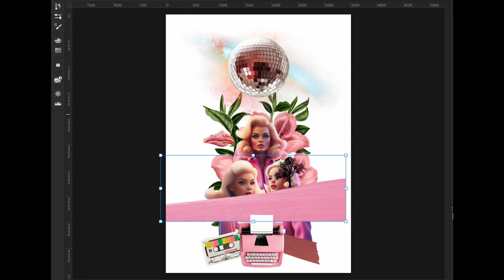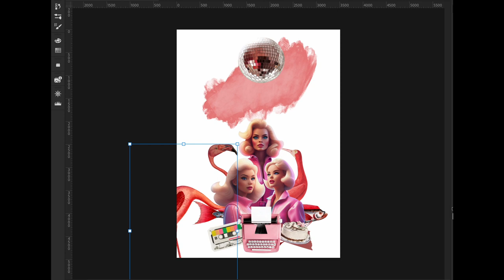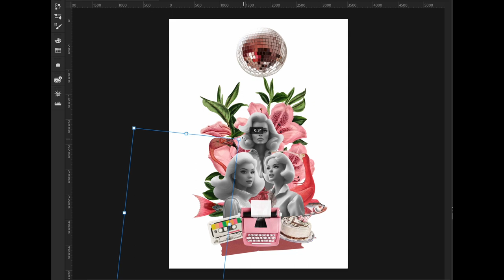'Barbie Pink Dream' Digital Collage Art Making | Photoshop Tutorial | Easy Collage Art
Hi there!
Here I am for a new perfect digital collage art video.
Barbie became a trend again with the Barbie movie. Barbie was my dream too as all children.

I am specially interested in monochromatic collage art these times. Because it is kind of a challenge to make a collage art with only one color. And I love challenges.

So I thought make a monochromatic collage art on Photoshop with Barbie pink!

I made the three Barbies images in @playgroundai  website. Then I collected pink colored vintage, retro and contemporary images of flowers, objects, landscapes, houses, animals.

Here is ‘Barbie Pink Dream’ digital collage art making Photoshop tutorial!
With lots of tries!

Sinem

Tools
Exacto Knife
X-Acto Double Knife Set
Circular Craft Circle Paper Cutter
Paper cutter - A4
ArtSkills Poster Knife
3 in 1 Corner Rounder Punch
Craft Scissors 8pcs
10 MM Single Hole Punch
Multipurpose Hand Held
Jumbo Glue Stick
Decoupage Starter Kit
Hole Puncher Tool
Triple Thick Gloss Glaze
Diamond Glaze
3 Pack Craft Hole Punch

You can find analog collage, digital collage process videos, work with me videos and easy collage making shorts videos on this channel.
Also you can write your questions and suggestions in the comments.